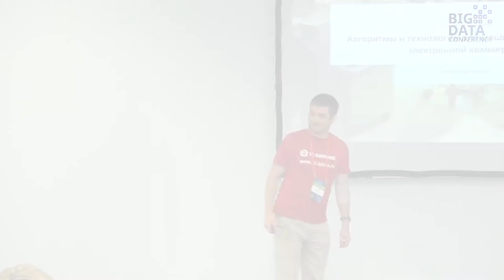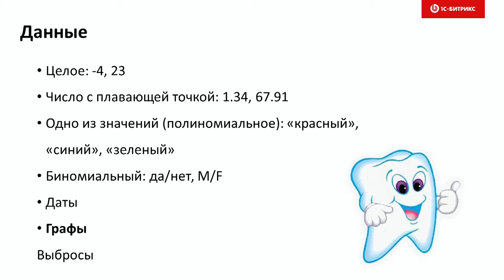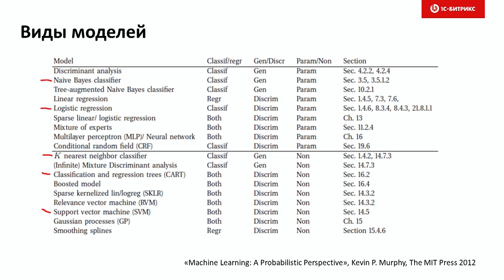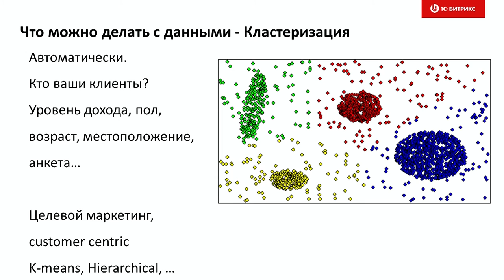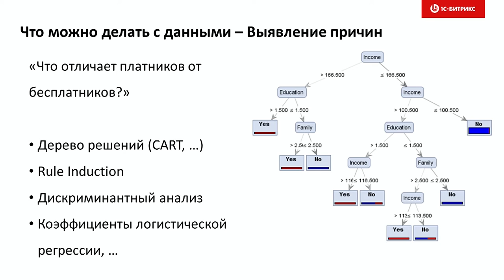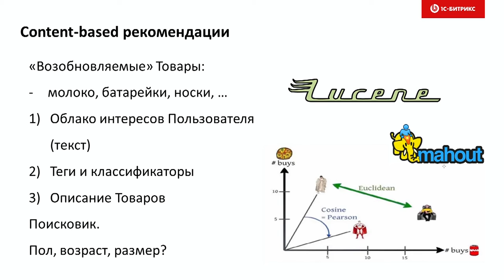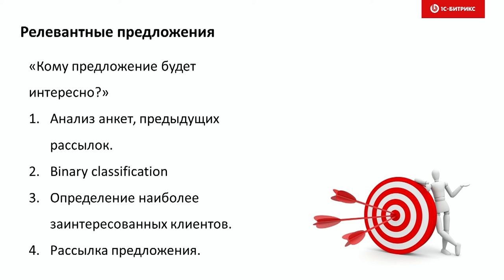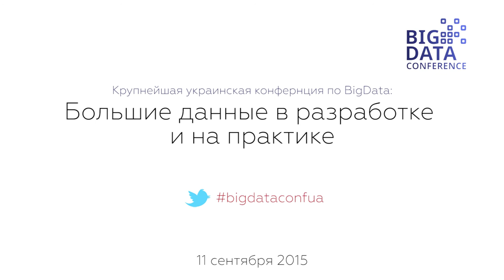Алгоритмы для машинного обучения в эл. коммерции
Из видео вы узнаете как продавать Big Data.

Про технологии и алгоритмы для машинного обучения в электронной коммерции рассказывает Александр Сербул (1С-Битрикс) на крупнейшей украинской конференции по большим данным - BigData Conference